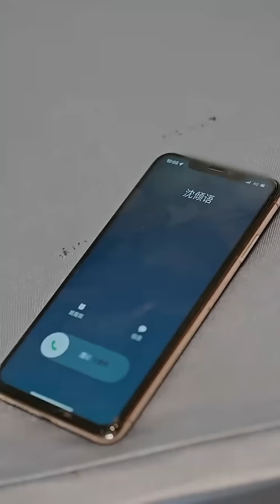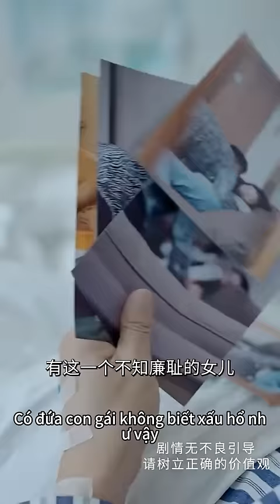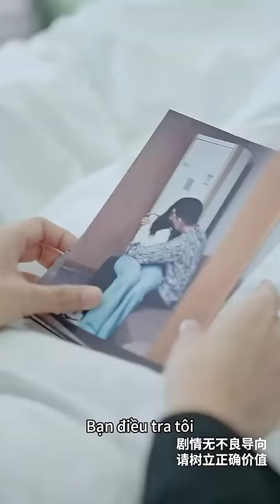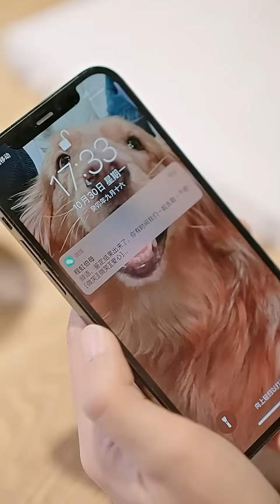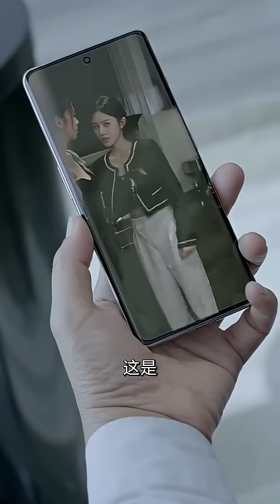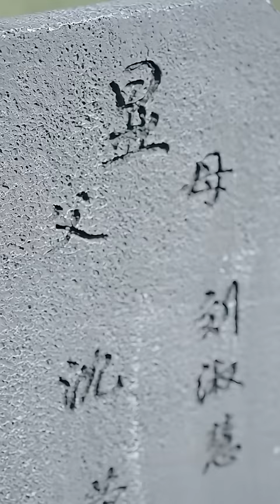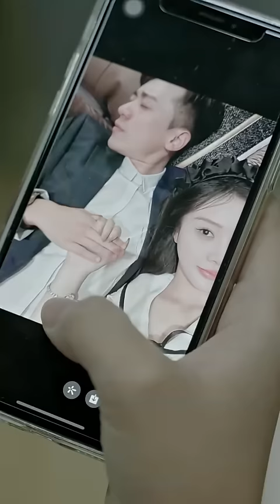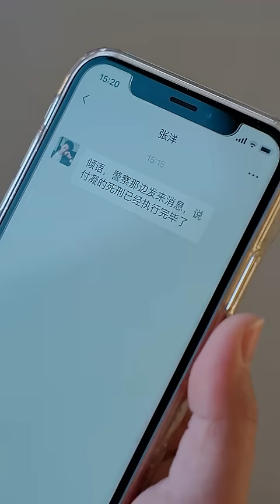CEO bỏ rơi cô gái đang mang bầu cho nhân tình. Sau ly hôn, cô gái khiến CEO tiếc nuối